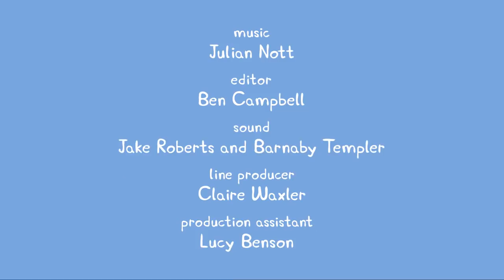Peppa Pig Wutz Deutsch Neue Episoden 2018 #247